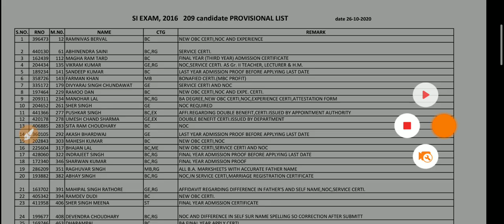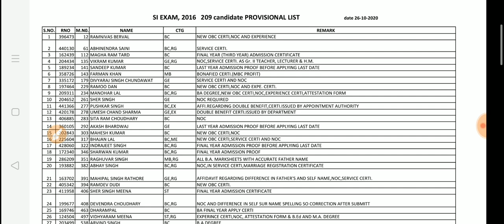Rajasthan Police SI 2016 / RPSC Sub Inspector 2016 Latest News / Rajasthan SI 2016 Provisional List